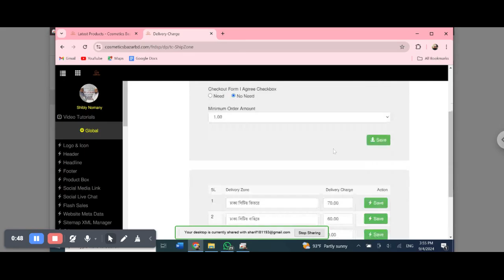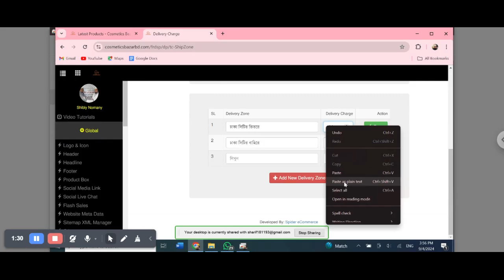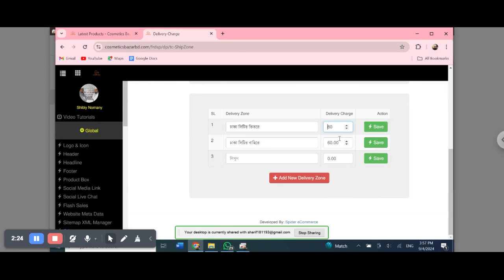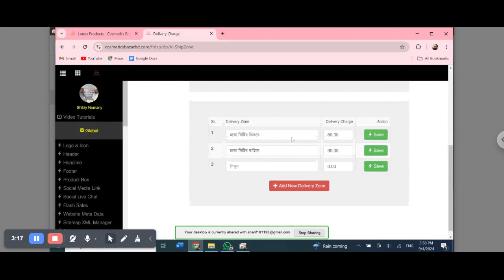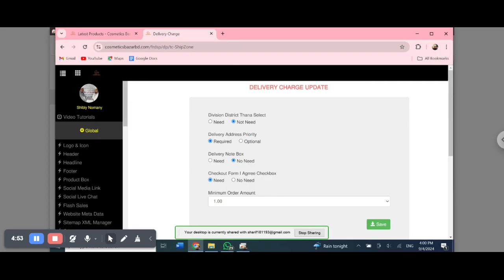Support#213 Suport To cosmeticsbazarbd dot com website management Spider eCommerce website mana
**Support#213 - Website Management for CosmeticsBazarBD.com** | **Spider eCommerce Website Management Tutorial (Bangla)**

In this comprehensive **Bangla tutorial**, Spider eCommerce provides expert support for managing **CosmeticsBazarBD.com**, an eCommerce website specializing in cosmetics and beauty products. This video offers a complete guide on optimizing and managing your online store to ensure maximum efficiency and growth.

### Key Topics Covered:
- **Order Management**: Learn how to streamline your order processing system, from order placement to shipping, ensuring fast and accurate delivery.
- **Product Updates & Management**: Master the art of updating product listings, managing categories, adding new products, and keeping your inventory up-to-date.
- **Website Performance Optimization**: Techniques to speed up your website, enhance customer experience, and reduce bounce rates.
- **Customer Communication**: Discover ways to improve customer service, respond to inquiries, and handle complaints to increase loyalty and repeat business.
- **Tracking & Analytics Setup**: Set up tools like **Facebook Pixel** to track user activity, measure conversions, and refine your marketing strategies.

### Why Spider eCommerce?
- **Specialized in Dynamic eCommerce Websites**: We offer custom-built, fast, and efficient eCommerce solutions tailored to businesses like **CosmeticsBazarBD.com**.
- **Proven Expertise**: With over **300 successfully completed projects** and **100% client satisfaction**, Spider eCommerce is trusted by businesses across industries.
- **Free Domain & Premium Hosting**: Enjoy a free **.com domain** and premium hosting with every website we develop.
- **24/7 Support**: Our team provides round-the-clock support, ensuring your website runs smoothly at all times.
- **Advanced Tools**: We offer bulk order processing, invoice management, product updates, and more to make managing your eCommerce website easier and more efficient.

### Why CosmeticsBazarBD.com Trusts Spider eCommerce:
CosmeticsBazarBD.com relies on Spider eCommerce for its website management due to our ability to deliver fast, reliable, and customer-focused eCommerce websites using **PHP** and advanced tools.

Watch this tutorial to see how we support **CosmeticsBazarBD.com**, and learn how Spider eCommerce can help grow your business!

1. **Product Listings:** A catalog of products or services that users can browse, search, and filter.
2. **Shopping Cart:** A feature that lets users add items they want to purchase and review them before checkout.
3. **Payment Gateway:** Integration with online payment systems to process transactions securely.
4. **Order Management:** Tools for tracking and managing customer orders, inventory, and shipping.
5. **Customer Accounts:** Features that allow customers to create accounts, view past orders, and manage their information.
6. **Responsive Design:** Ensures the website is accessible and usable on various devices, including desktops, tablets, and smartphones.
7. **Security Features:** SSL certificates, encryption, and other measures to protect customer data and payment information.